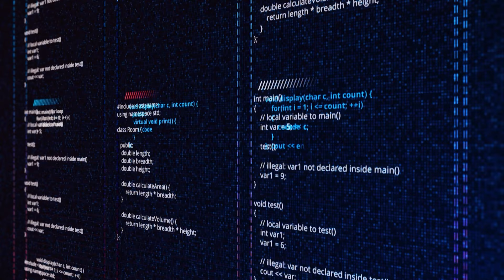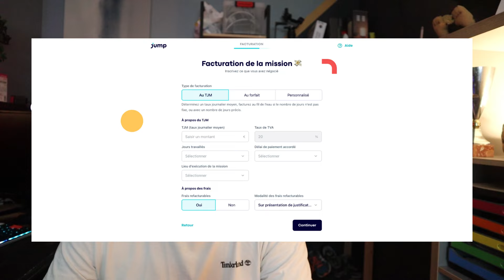Cdi, freelance ou portage salarial ? Tout comprendre.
-- Réductions --

Entreprise :
Portage salarial (50% le premiers mois)

Caravel (retraite) (1 mois offert)

Tout comprendre pour choisir en CDI, Freelance ou Portage salarial.